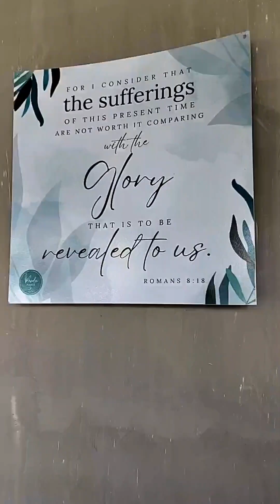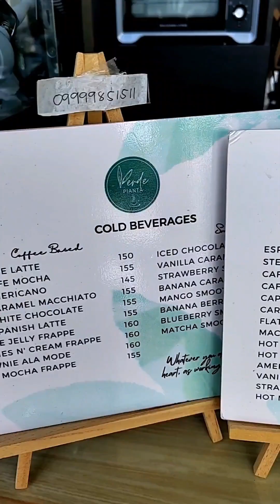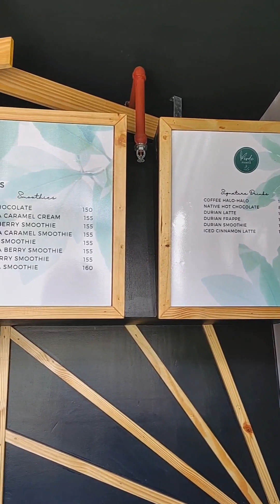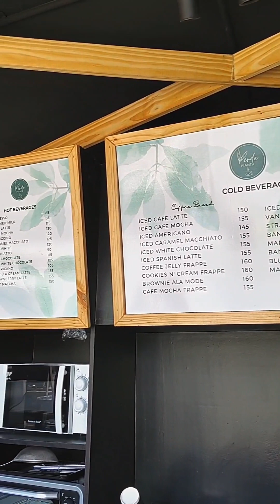NEWLY OPENED GARDEN CAFE IN DAVAO!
Mesatierra Garden Residences, E. Jacinto Extension St., Davao City